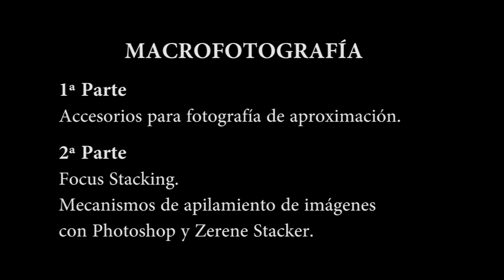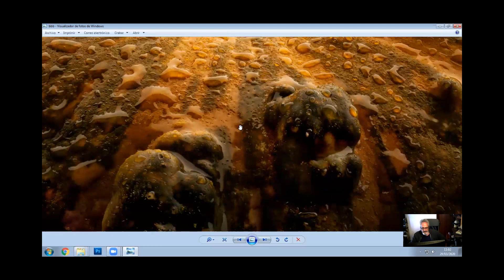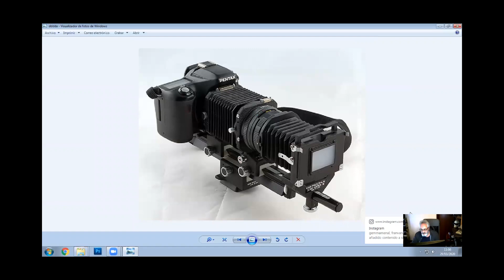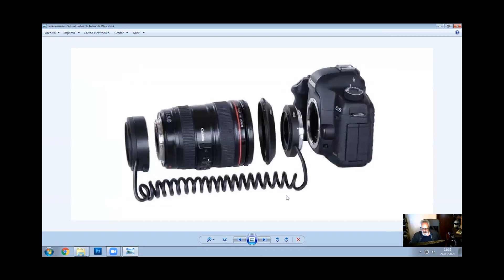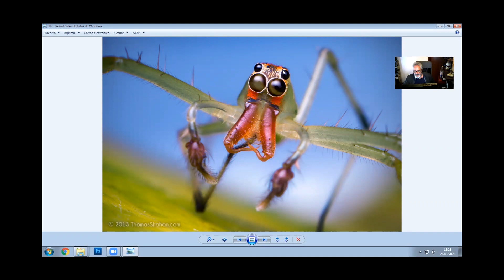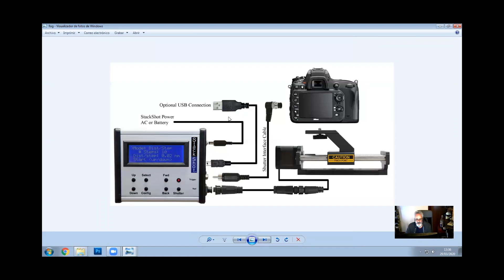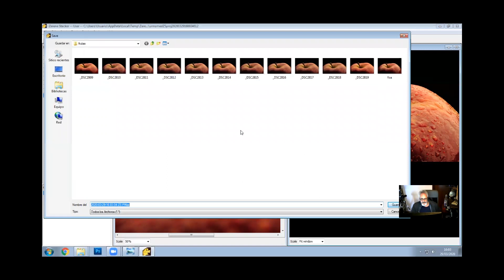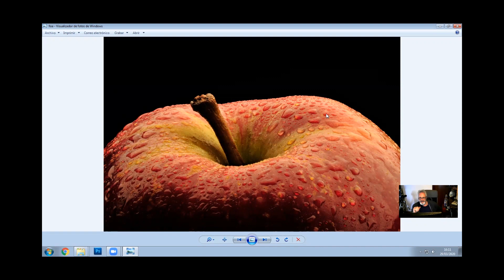Accesorios para Macrofotografía. Focus Stacking con Photoshop y Zerene Stacker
Clase interna de Macrofotografía del Curso Anual De Fotografía del Aula de Especialización Fotográfica.
Interesantísima explicación de todos los accesorios destinados a macrofotografía y la explicación de los pasos para apilamiento de imágenes (Focus Stacking) con Photoshop y Zerene Stacker.
Gracias al apilamiento de distintos planos de enfoque (FOCUS STACKING) es posible realizar imágenes que con la macrofotografía tradicional serían imposibles.
En la fotografía tradicional solo es posible enfocar un solo plano y cerrar diafragma para conseguir la mayor profundidad de campo, en cambio con el apilamiento de enfoque, Focus Stacking, se puede ver con mucha más nitidez a lo largo de todos los planos.

La idea es tener las imágenes de todos los planos. En el ejemplo solo hay seis pero en la realidad para esta fotografía se han hecho 50 disparos. Para eso hará falta que el motivo, la cámara o el anillo de enfoque  se desplacen. En este caso es la cámara que se mueve 50 veces en la plataforma de macro a lo largo de tres milímetros.
Cómo las apilo una vez tenga las distintas imágenes?
Gracias  a programas específicos como el Combine ZP o el Zerene Stacker ese apilamiento se realiza con gran efectividad. Aquí explicamos cómo conseguirlo con Photoshop.